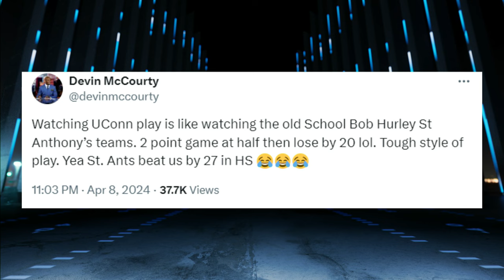Unpacking Patriots offseason moves, impact of new head coaches, NFL draft news | FNIA | NFL on NBC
Devin McCourty is joined by his twin brother Jason to discuss the ramifications of the Stefon Diggs trade, the Patriots offseason, the best WR groups, and more.
(0:00) Welcome, and what's happening with Jason & GMFB?
(2:15) How the Stefon Diggs trade impacts the Bills, Texans, and larger AFC picture
(19:25) Did the Patriots make enough splash moves in free agency to appease the fan base?
(26:10) Seahawks, Titans, and Patriots dealing with new head coaches
(34:25) Most intriguing teams to watch ahead of the Draft
(39:45) Best current WR groups
(47:20) Storytime: Top 30 visits
(52:45) Last word: The McCourtys recall being school by Bob Hurley and St. Anthony's when they were in high school